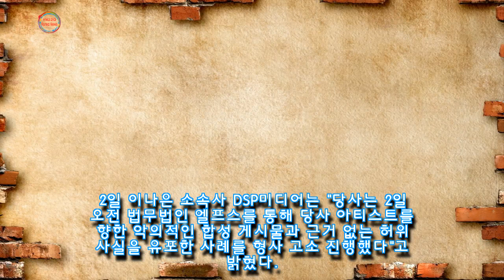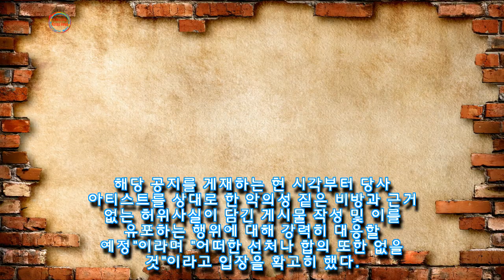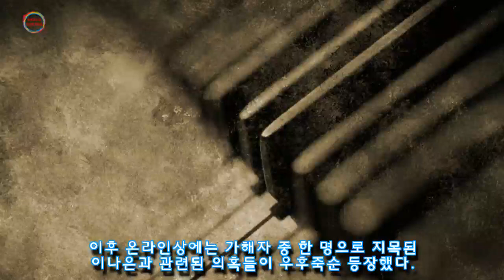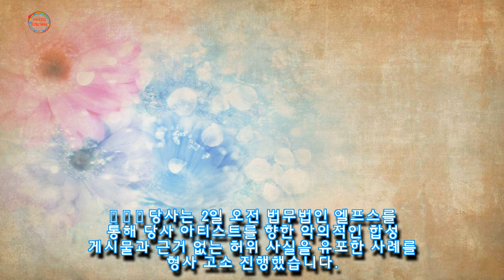에이프릴 소속사 이나은 학폭+고영욱 발언 합성, 오늘(2일) 형사고소